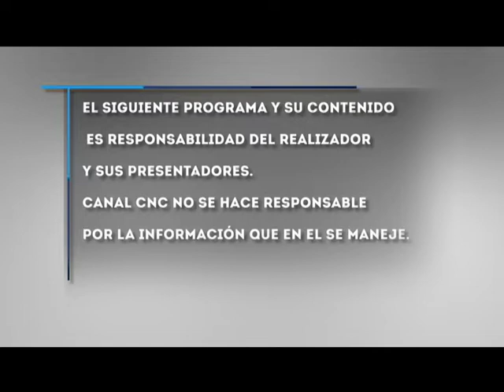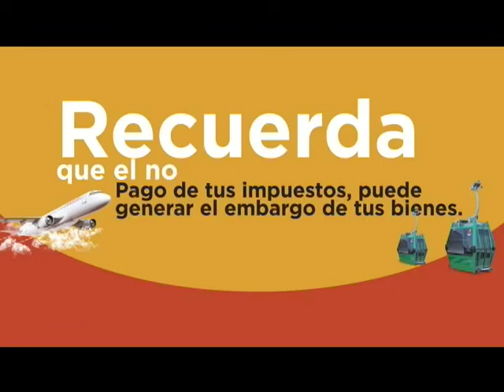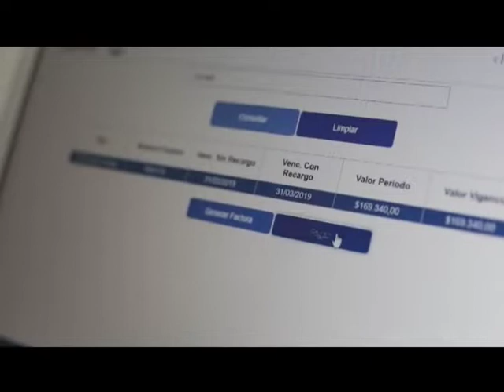LA CAMPANA MARTES 18 JUNIO